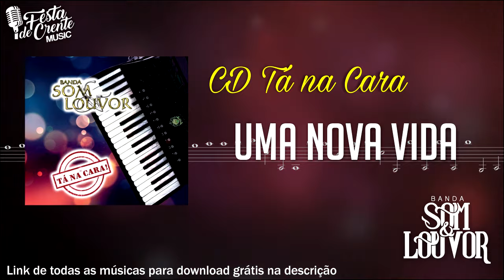Banda Som e Louvor - Uma Nova Vida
Compositor: Jedson Aguiar

Músicos:
Voz - Jedson Aguiar
Bateria - Samuel Sousa
Teclados - Isaías Passarinho
Acordeon - Deison Ferreira
Baixo: Jheso Medeiros
Guitarra - Alexandre Bezerra
Percussão - Renilson Lima
Back - Jackson Diniz

Produtor Fonográfico: FESTA DE CRENTE PROMOÇÕES ARTÍSTICAS LTDA
Direção Artística: Marcos Paz
Direção Executiva: Rubens Brito / Samuel Sousa / Rose Aguiar
Direção Geral: Jedson Aguiar
Arte Capa: Nairton Costa

TODAS AS MÚSICAS FORAM MIXADAS E MASTERIZADAS NO:
SS STUDIOS / Fortaleza-CE por Samuel Sousa